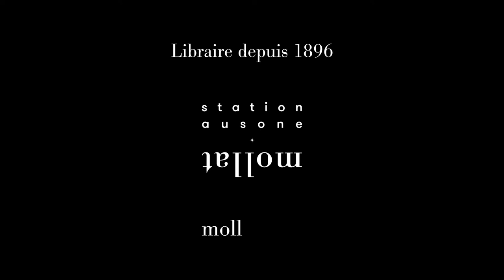Renan Luce - Une famille inquiète : récit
Renan Luce vous présente son ouvrage "Une famille inquiète : récit" aux éditions Flammarion Wagram livres.